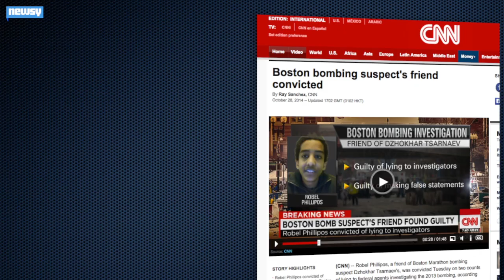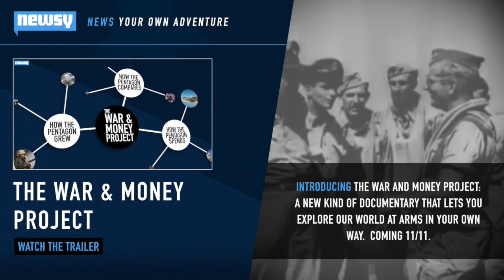How Phillipos' Bombing Verdict Could Affect Tsarnaev's Trial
Legal experts say deliberations in the conviction of the friend of Boston Marathon bombing suspect Dzhokar Tsarnaev might impact Tsarnaev's trial.